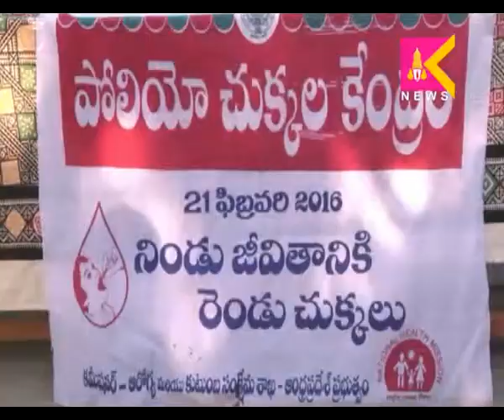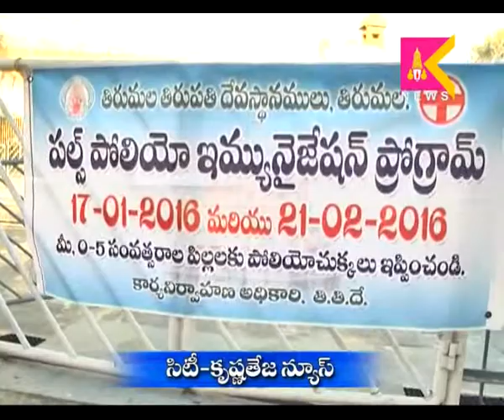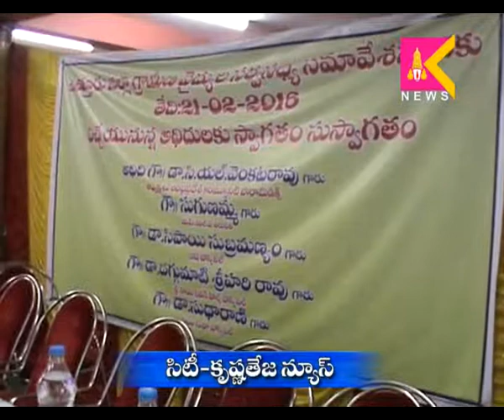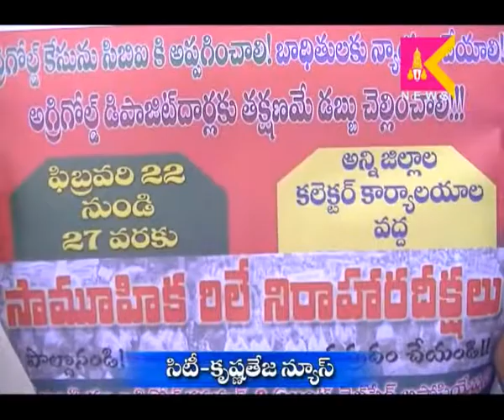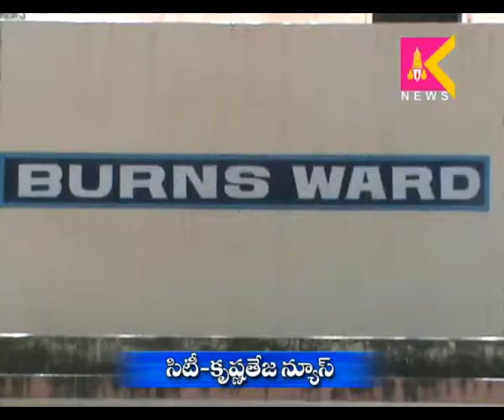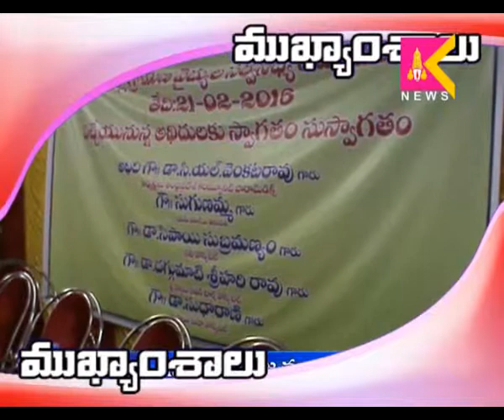21-2-16 Tirupati Siti Krishnateja News